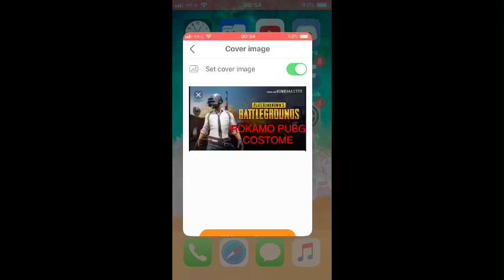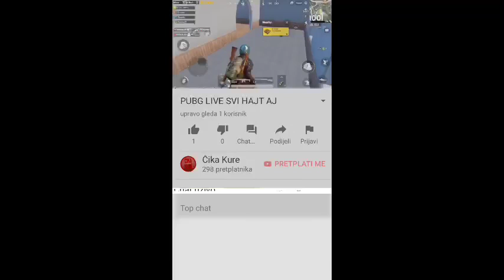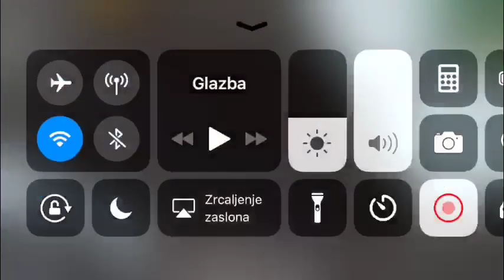PUBG LIVE SVI HEJT AJ